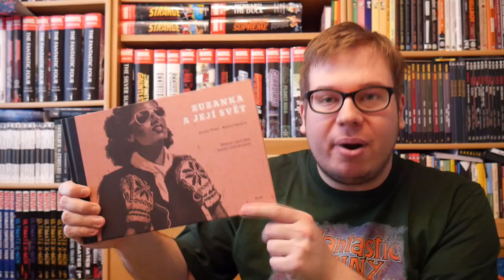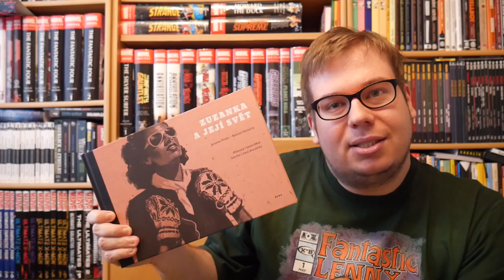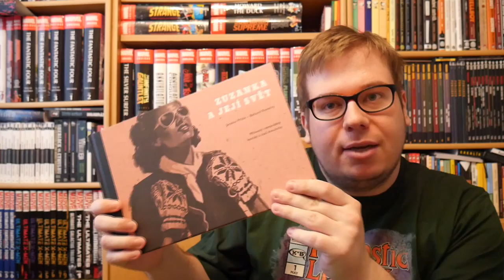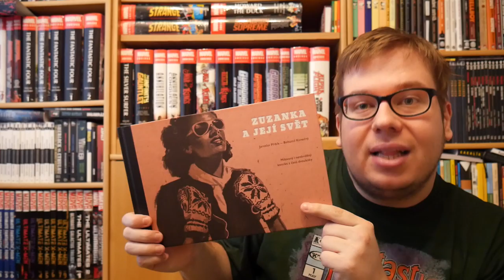Komiksové bubliny - Zuzanka a její svět